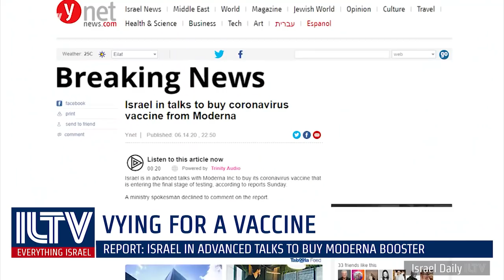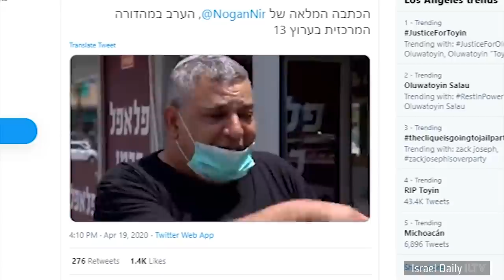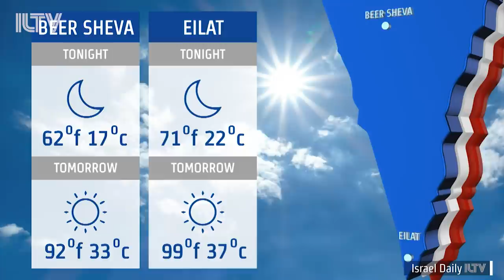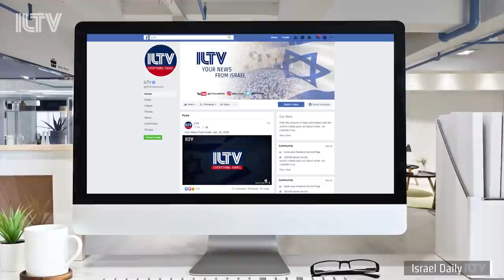Your News From Israel- June 15, 2020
Israel’s youngest victim to the coronavirus pandemic is tragically reported… a couple of settlements in Judea and Samaria are left out of plans for annexations…. and a number of Israelis have taken the web by storm in the midst of their covid-caused hardships.